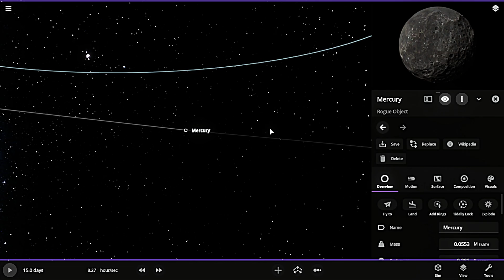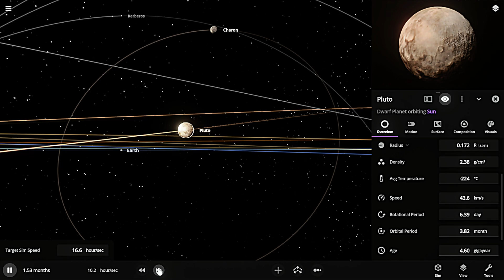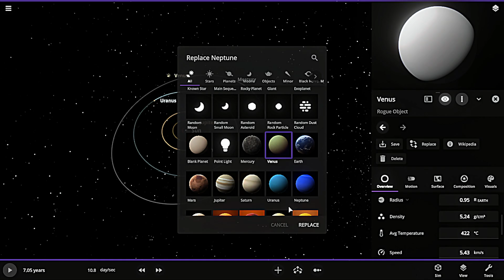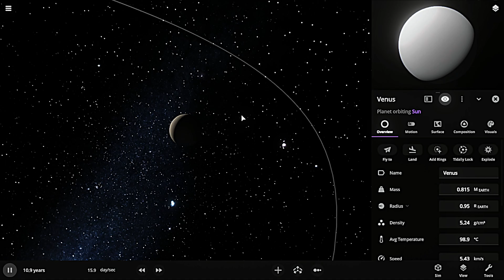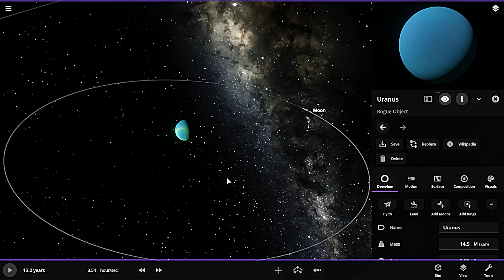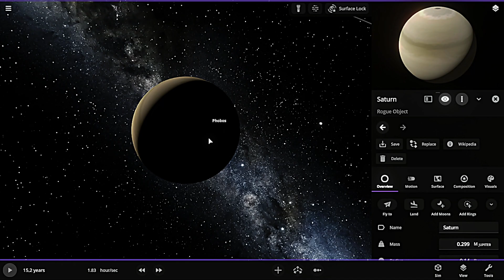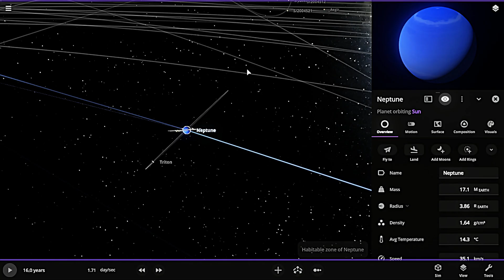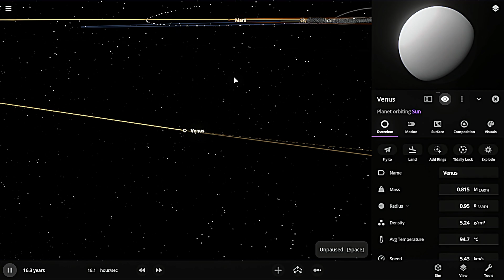I Created a BACKWARDS SOLAR SYSTEM... Inner Planets to Outer Orbits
If Mercury took Pluto's distant orbit while Neptune moved close to the Sun, our solar system would go haywire! The inner planets would freeze in the outer reaches while Neptune and Uranus would boil away in the Sun's intense heat. Saturn's beautiful rings might evaporate near the Sun, and poor Mars would be crushed by Saturn's gravity.

The physics would be wild - orbits completely destabilized, atmospheres transforming, and possibly even some planets being ejected from the solar system entirely!